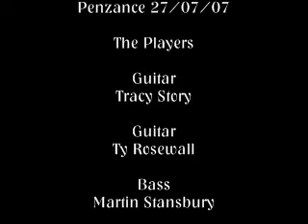Tracy Story - Oh Brother Live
Tracy Story performing the title track from his CD, 'Oh Brother'. Recorded at the Acorn Arts Centre, Penzance, 27/07/07. Featuring Ty Rosewall - Guitar, Martin Stansbury - Bass and Ian Arnold - Drums.